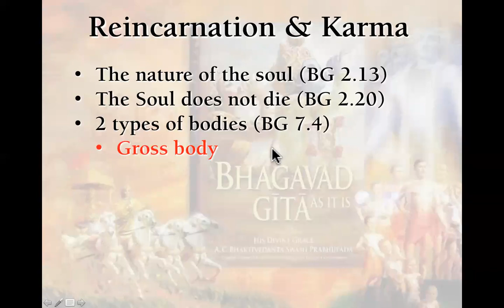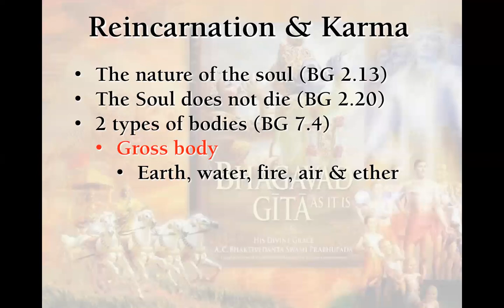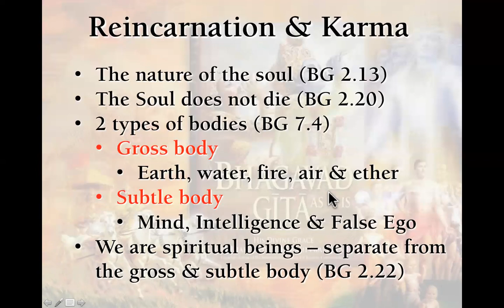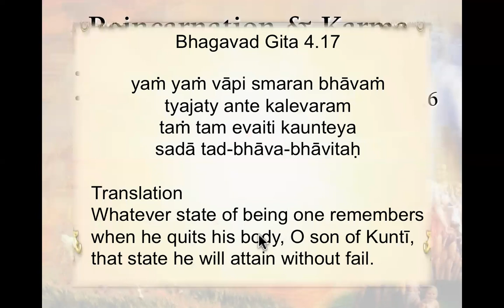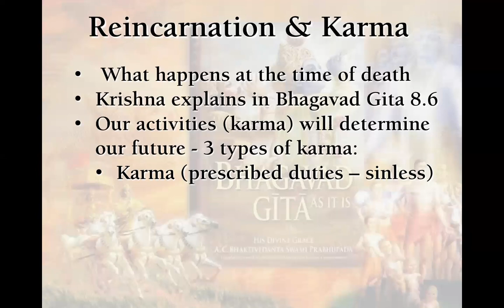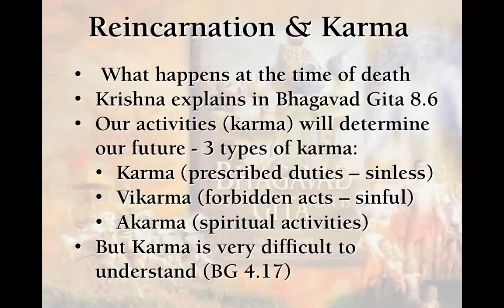LIVE: Part 9 of Sanatan Dharma (Reincarnation, Karma) 20/02/2024